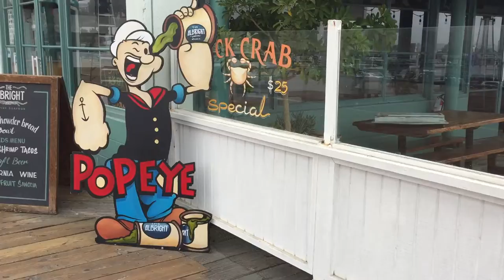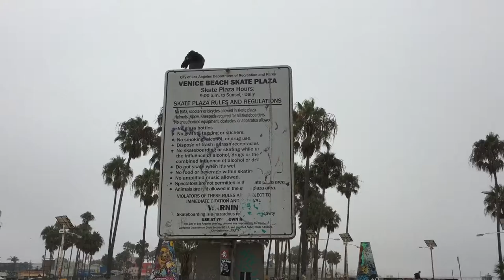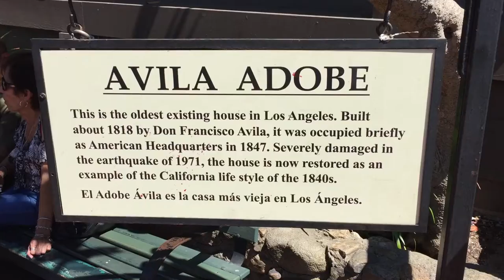Venice/Hollywood | VLOG 3